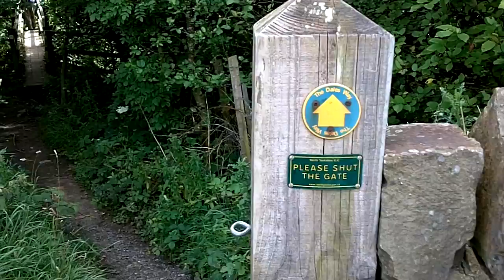Bolton Abbey Estate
A walk through the grounds on a warm sunny day.
Heading for the Valley of Desolation and the waterfall there. Then back to search through the Abbey ruins.